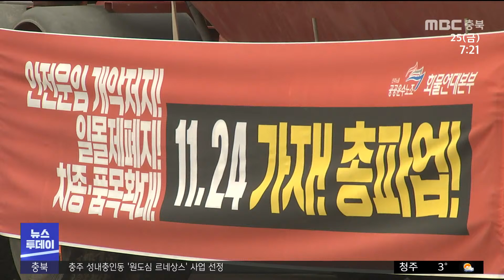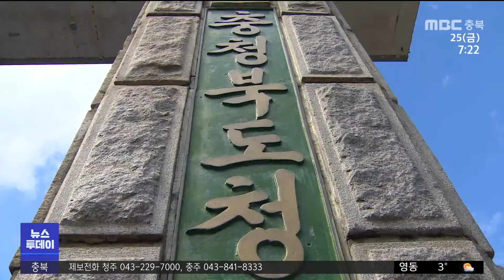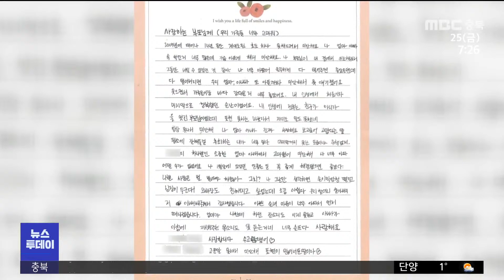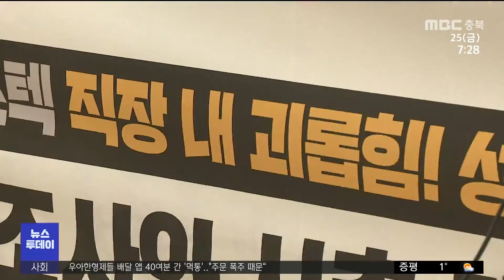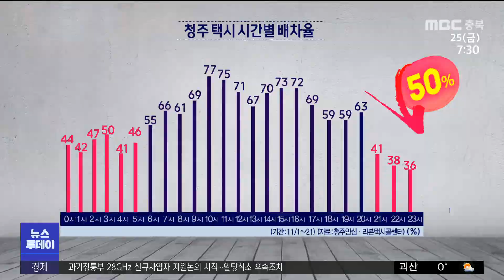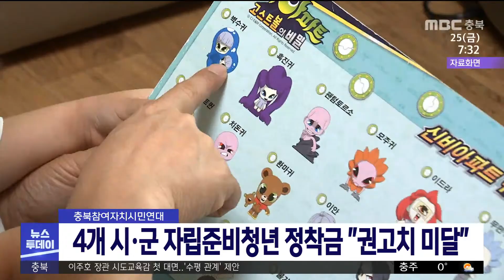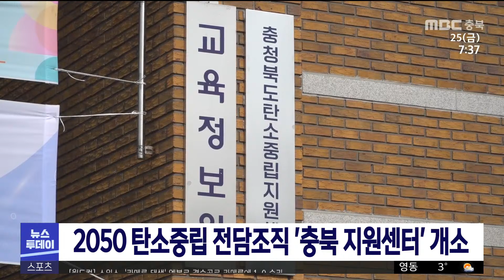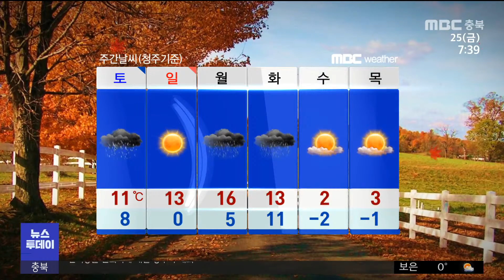다시보기ㅣ뉴스투데이 충북ㅣ2022년 11월 25일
(주요뉴스)
'총파업 돌입' 시멘트 운송 사실상 중단
'청주 여중생 사건' 친모 기소..경찰 추가 수사
허위 수사기록으로 구속..경찰관 감금죄 기소
"야간 승차난 해소" 택시 심야운행조 출범

2.카카오톡 채널:  MBC충북 친구 추가 후 1:1채팅

뉴스투데이(화~금)  07:20
 930 뉴스   (화~금)  09:30